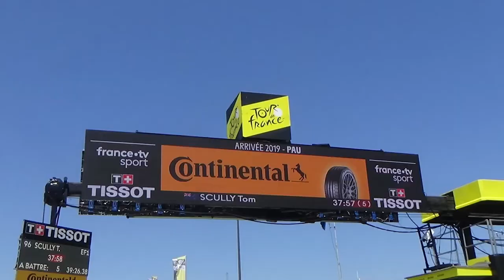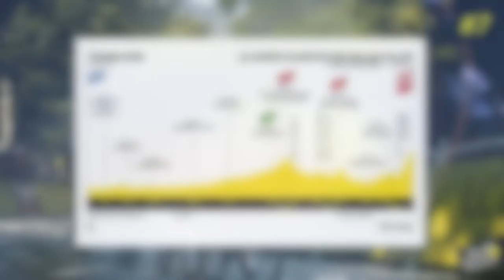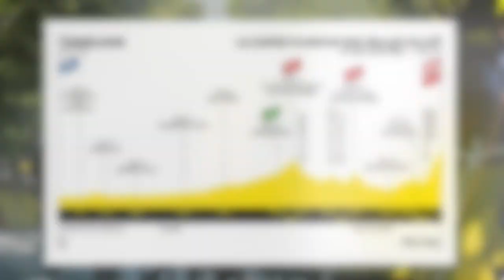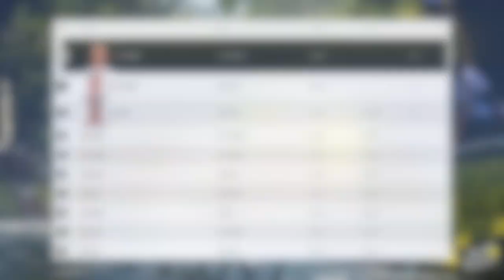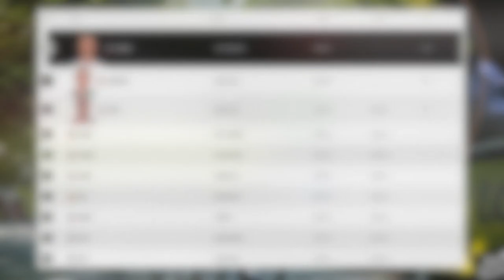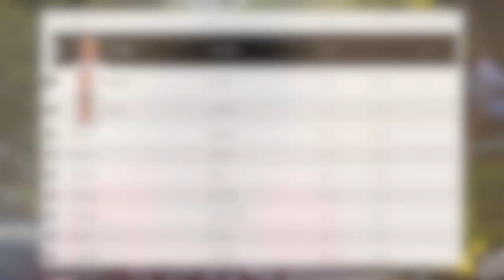Le Tour de France 2022 : Le Débrief de la 7ème Etape